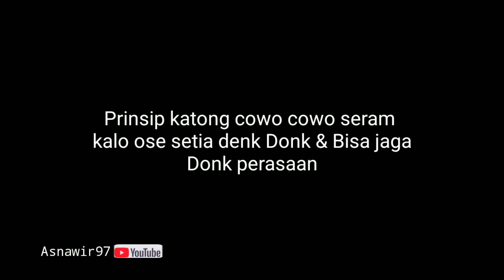cowo cowo seram☺